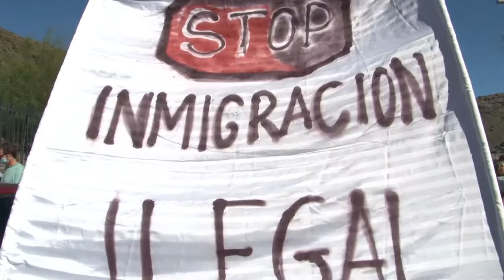201211 Noticia sobre la 3ª Manifestación de la Plataforma Salvemos el Turismo en Mogán